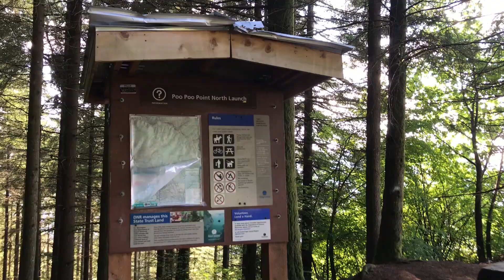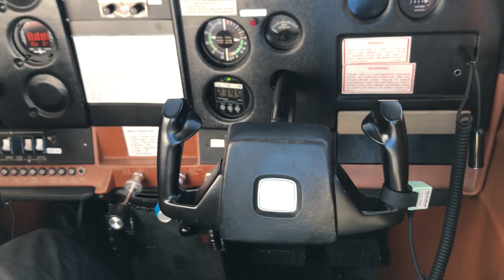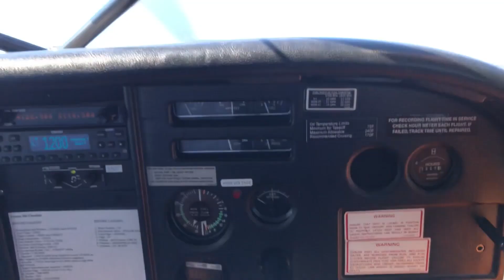Best things to do in Seattle as a first time visitor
My first time in Seattle, I got to meet up with several friends and some highlights included exploring Seattle by air with Seattle Seaplanes and hiking Poo Poo Point.